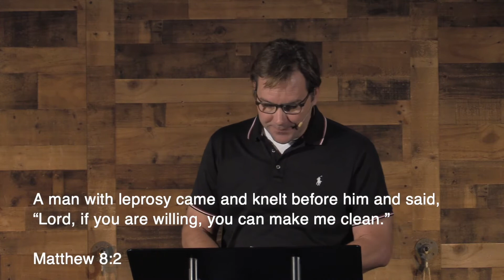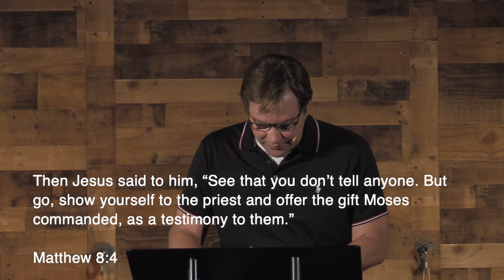Anticipation (Matthew 8:1-4)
Part 24 of the message series: "Matthew: Kingdom Come"